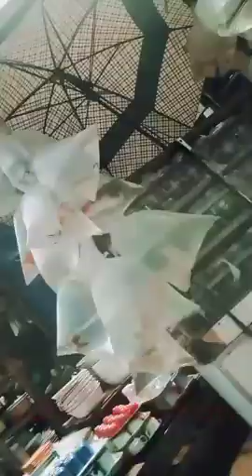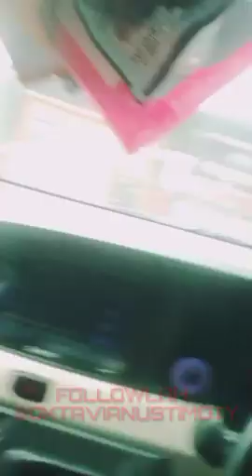mobil merah mobil baru kan !???!!(5)